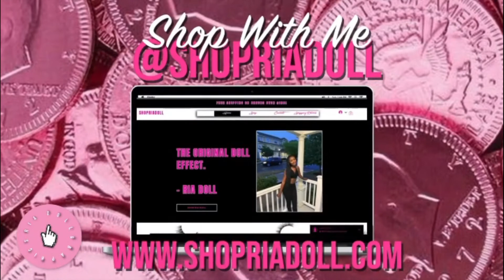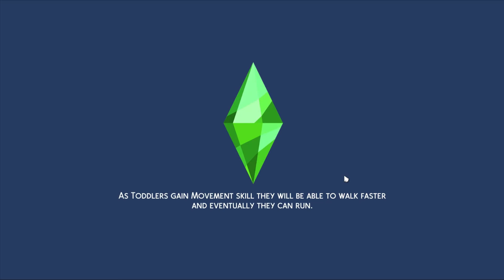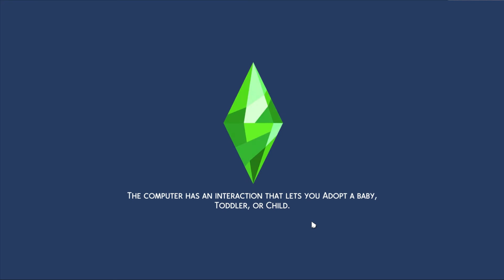Let's Play: The Sims 4 Get Famous - (Ep. 25) - The Wedding Special 👰🏿 ..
This is the end I promise BUT I missed them and I wanted to have their wedding uploaded which should've went in or before the finale...

Sim DL Link:
I do not claim any of the CC. Please do NOT claim any of my sims as your own or I will remove all public downloads and just do CAS videos.

C C  F I N D S  T U M B L R: @riadolll

M A I N  I N S T A : @IAMRIADOLL

B U S I N E S S  I N S T A: @SHOPRIADOLL

Filmora Wondershare & Logitech Gaming Headset and Gaming Mouse

What Do I Edit My Sims Photos With?
I use photoshop for majority of the editing. Then I finish up with picmonkey.

I do not collab.